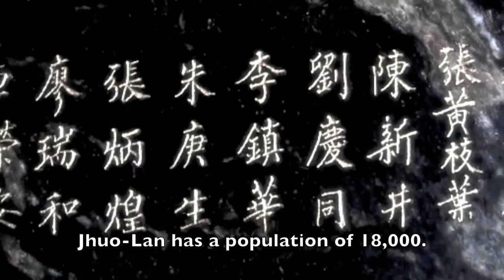Jhuo-Lan part 1 - The way things are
This is part 1 of a video that describes the state of spiritual life in small town, non-Christian Taiwan, and what one small church is doing in the midst of it. It is one of 4 shortened parts of the original video in order to make it easier to use for presentations. Please share with your church or prayer group as you see fit.

-OR-
contact the missionary who sent you this link.

In Christ,
David Jansen
OMF Taiwan